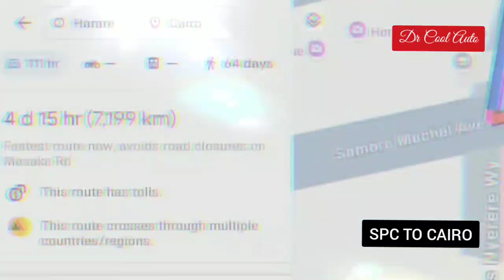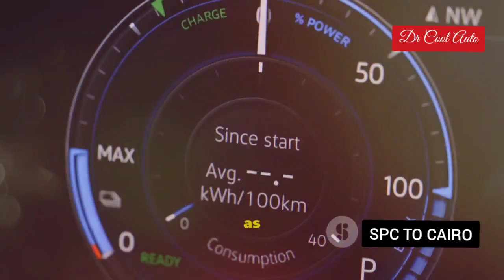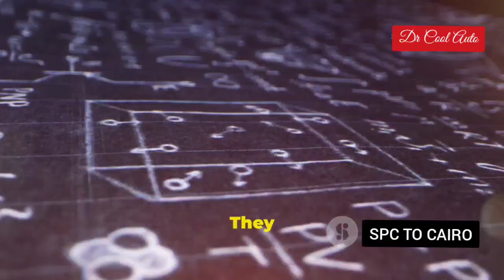Africa Self-Powered EV Set To Drive From ZIMBABWE To CAIRO Cooked Scepttic!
Witness history in the making as Maxwell Chikumbutso unveils his revolutionary car, set to challenge the limits of technology and redefine what's possible! This astounding vehicle is poised to embark on an unprecedented journey from Zimbabwe to Cairo—spanning 4,710 miles (7,580 km) without the need for charging infrastructure. Just as Carl Benz's wife famously drove the first horseless carriage, this epic drive symbolizes Africa's resurgence in groundbreaking technology. Join us live as we document every moment of this historical event that could disrupt the entire automotive industry, leaving giants like Tesla and BYD in awe. Don’t miss your chance to be part of this transformative moment!

OUTLINE:

00:00:00 A New Dawn in Africa
00:02:16 Echoes of Bertha Benz
00:02:54 A Symbolic Destination
00:03:27 7,580 Kilometers on a Single Charge
00:05:15 The Promise of Limitless Energy
00:05:49 Whispers of Doubt
00:08:09 Africa's Reclaimed Legacy
00:08:43 The World Watches and Waits
00:09:15 A Legacy in the Making